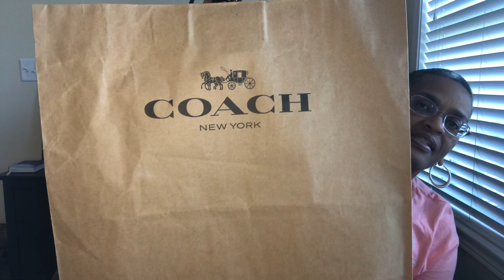2 Coach Unboxings; Recognition, Observations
Designer: Coach
Bag: Small Mia
Color: Espresso
Material: Signature Coated fabric
Dimensions: H: 7” x L: 10 3/4” x D: 3 1/4
MSRP:$350
Outlet Price: $119
Style: F73177

Designer: Coach
SLG: 1941 Color block Clutch
Color: Black/Pink
Material: Glovetanned leather
Dimensions: L: 7 1/4 x H: 4 1/4
MSRP: $195
Outlet Price: $78
Style: F27097